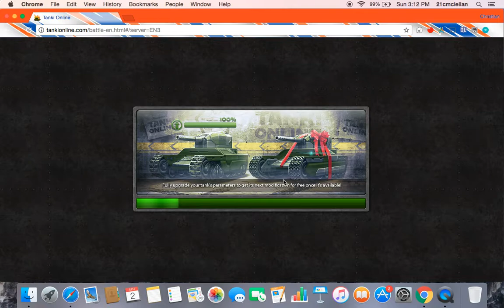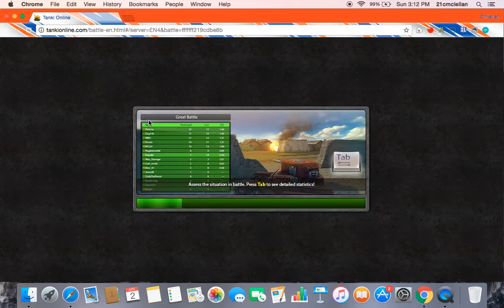The Tanki Online Gold Box 1v1 Mode is Crazy…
Tanki online gold box madness!!!
Race for gold, gold box, 1v1 Tanki